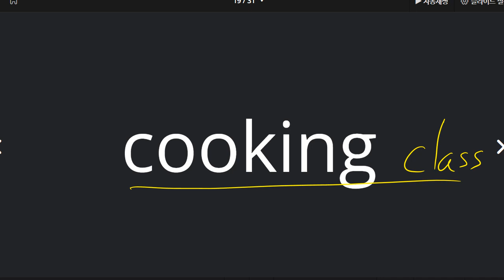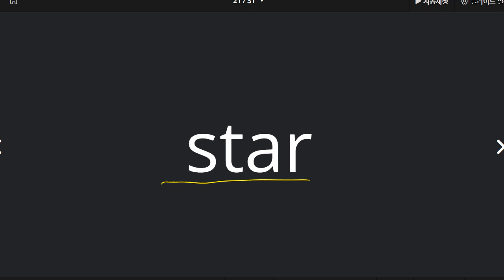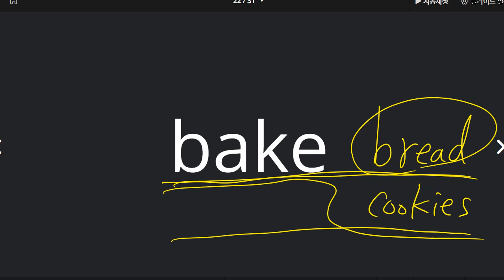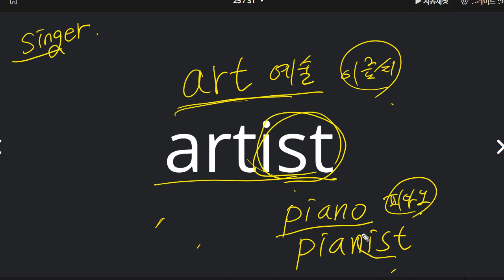신혜원 2022 08 08 초등 어휘 성취도 85